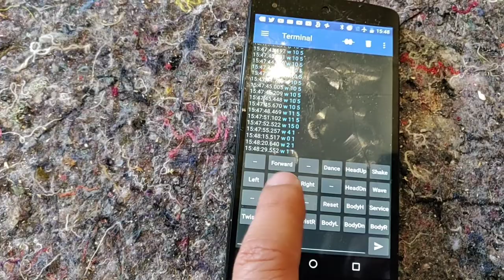Quadpod 12 DOF MG90s/SG90 migration to only one ESP32 Micro controller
One year ago, in the middle of Covid19, with my brother we did this robot alternative, it is a remix of a popular SG90 12DOF robot in Thingiverse, My brother did again some 3d print parts and I did the migration from two Arduino micro controllers to a only ESP32 micro controller using FreeRTOS tasks. Also the robot using a Bluetooth connection for improve usability and power consumption, but is possible controlling it with WiFI connection.

NOTE:
The robot is useful for understand many things, and is funny making it, but the speed and performance is a little bit buggy, we recommended using MG90S servos instead SG90 plastic servo, or maybe using better servos, also the hexapod config will be better, but again, for learning it model is fine.